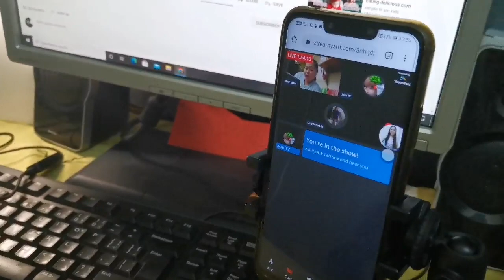Celebrating My Birthday with Friends and Workmates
We celebrate my birthday and giving thanks to the lord for another year of life